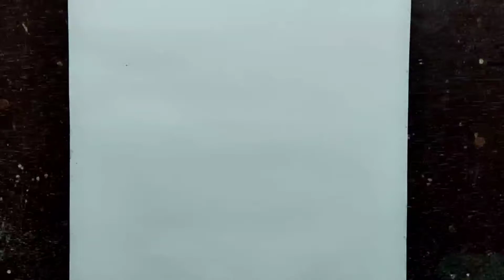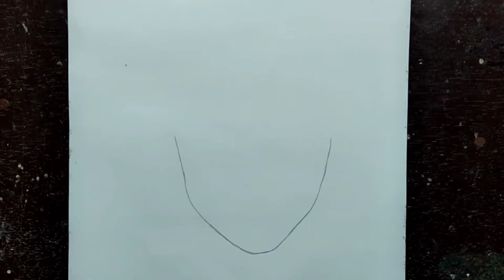How to draw Kawaki -boruto / Easy anime drawings step by step